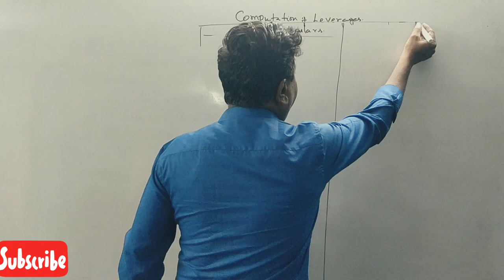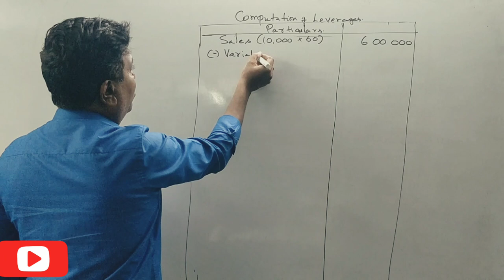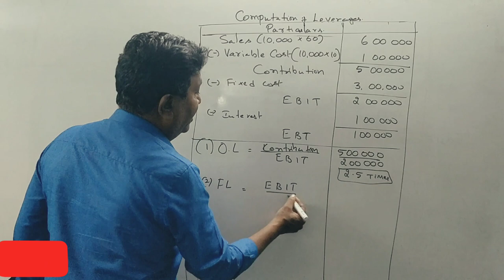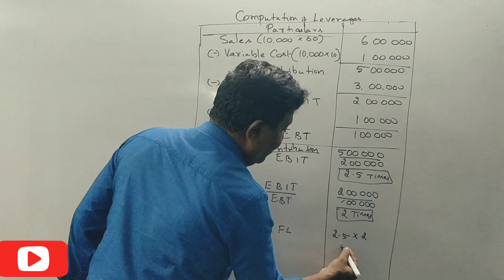Financial Management - Leverages in Kannada PART 5 (2016 B.COM Q.P 6 MARKS)